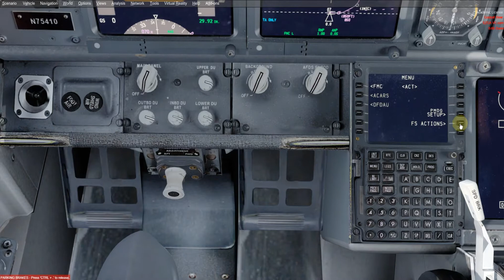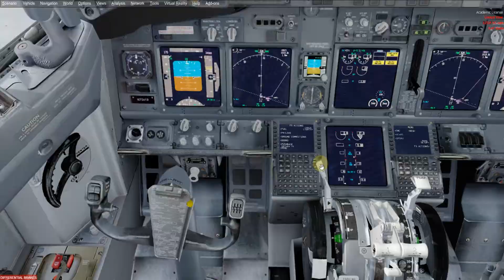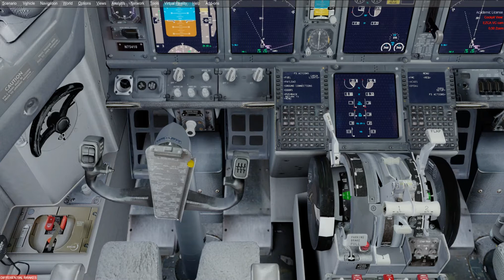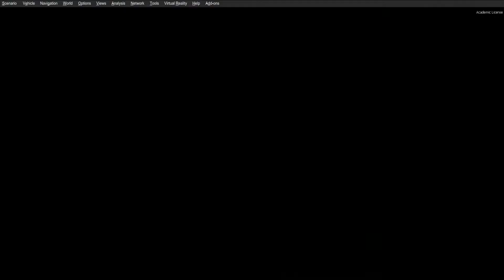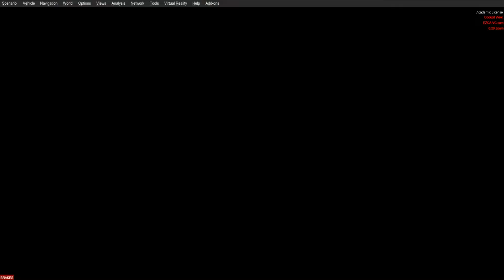Despegue de Almería y Aterrizaje en Bilbao con el B739 de PMDG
Piloto Virtual
PREPAR 3D v4.5
El Aeropuerto de Bilbao es un aeropuerto público español, propiedad de Aena, ubicado a 12 km de la ciudad de Bilbao.La antigua terminal, la terminal de carga, y gran parte de los servicios aeroportuarios, se encuentran en el municipio de Sondica (Eus: Sondika), mientras que la nueva terminal, diseñada por Santiago Calatrava, está en el de Lujua .